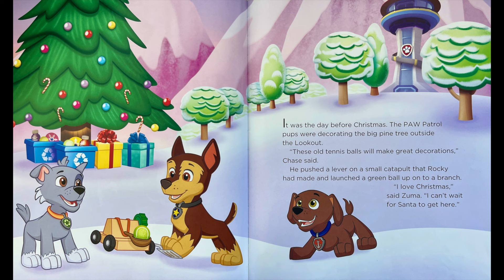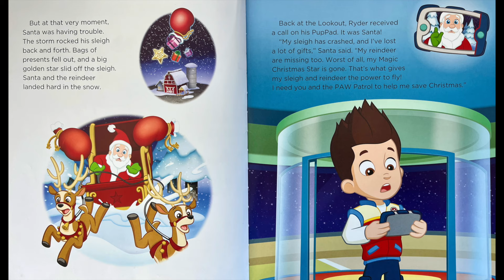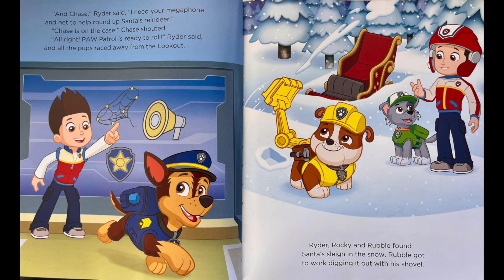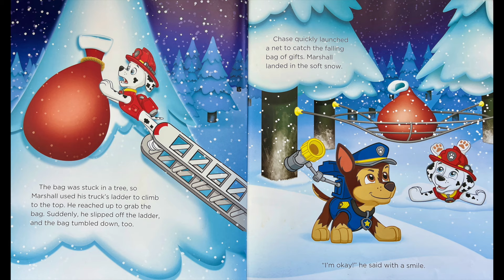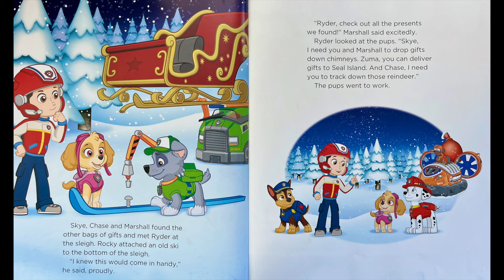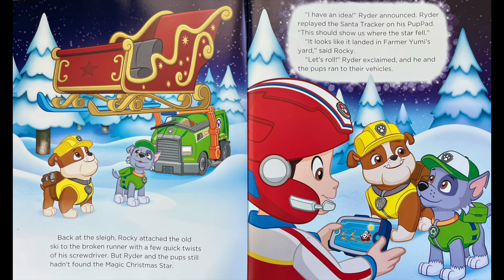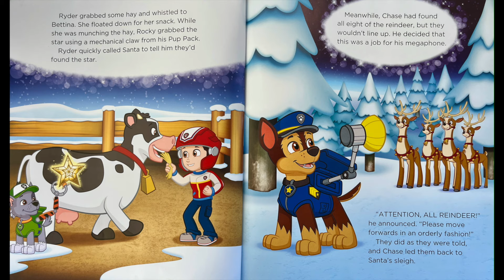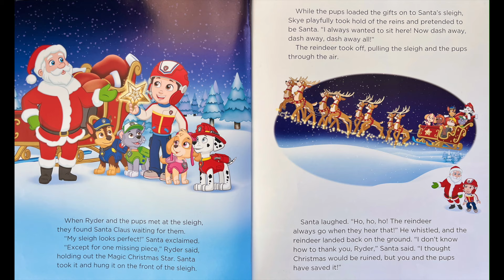The Paw Patrol Pups Save Christmas! - a bedtime story read aloud by Dad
It’s up to the pups of PAW Patrol to save Christmas in Adventure Bay!

A bedtime story read aloud by Dad